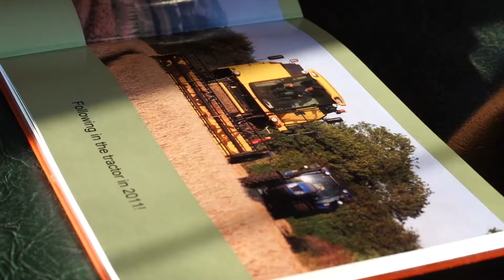My Inspire Footage Used in a film about Glyphosate